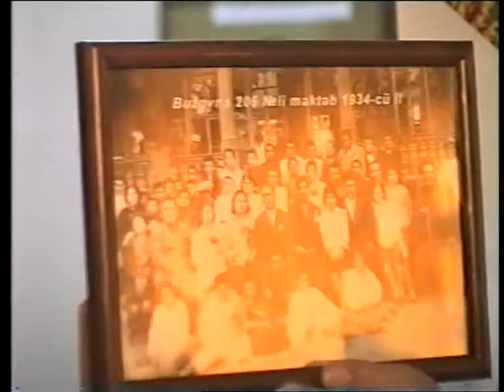Haci Soltan Alizade Buzovna 206 saylı tam orta məktəbdə Hacı Soltan Əlizadənin çıxışı 2017